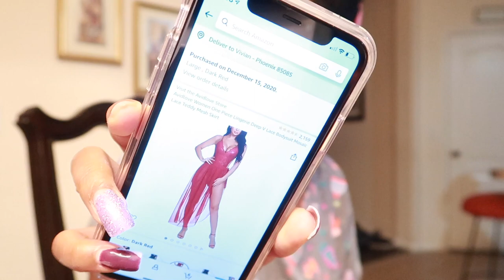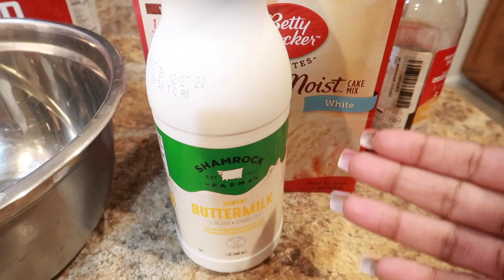VLOG 229 | Christms Vlog